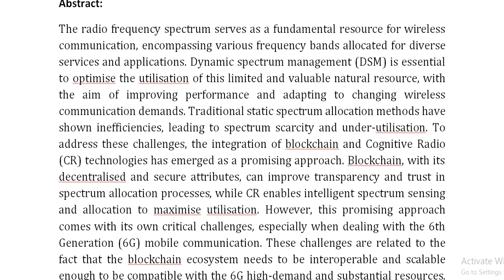BSM 6G Blockchain Based Dynamic Spectrum Management for 6G Networks Addressing Interoperability and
IEEE PROJECTS 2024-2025 TITLE LIST

Support Including Packages
Complete Source Code
Complete Documentation
Complete Presentation Slides
Flow Diagram
Database File
Screenshots
Execution Procedure
Readme File
Video Tutorials
Supporting Software
Support Specialization
24/7 Support
Ticketing System
Voice Conference
Video On Demand
Remote Connectivity
Document Customization